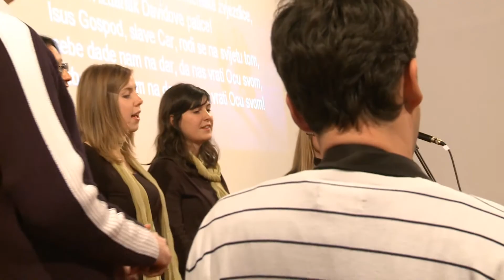Eklesia - Zajedničke pjesme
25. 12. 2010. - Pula